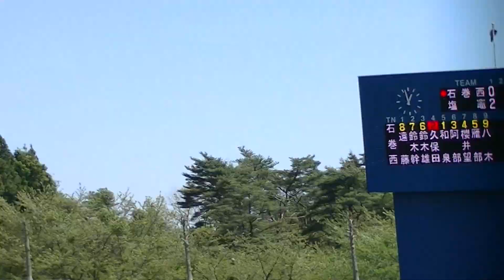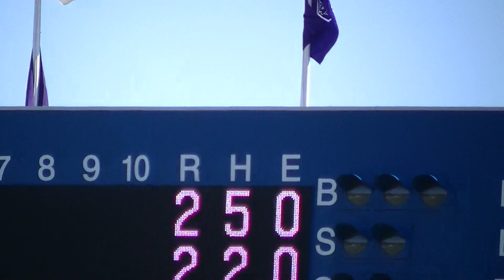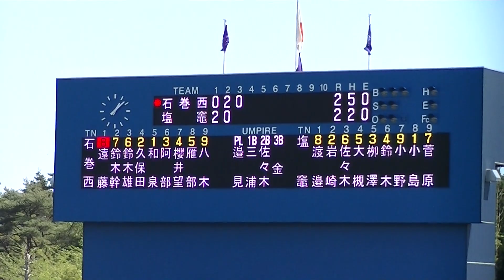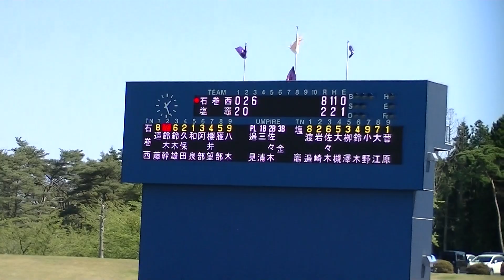R５年4/27 石巻西＆塩釜（3回）「令和5年度 第17回春季宮城県高校野球 地区大会」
開催場所：平成の森しおかぜ球場